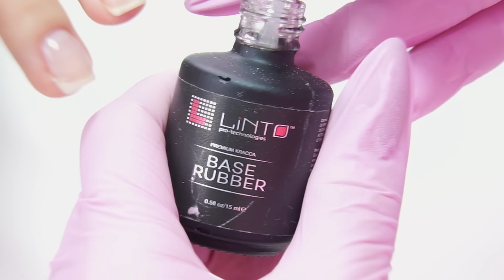Покрытие гель лаком под кутикулу для начинающих мастеров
В этом ролике расскажу как делать покрытие гель-лаком для начинающих.
Рассмотрим тонкое нанесение базы и в каких случаях нужно так делать?
Выравнивание ногтей базой.
Покрытие под кутикулу двумя способами.
Сделаем блики на ногтях.
Уверенна, что и опытный мастер найдёт для себя полезные моменты.

Содержит курсы:
* - Комбинированный маникюр + гель-лак (34 урока);
* - Аппаратный маникюр+ гель-лак (44 урока);
* - Безупречная классика (18 уроков);
* - Укрепление ногтей акрилом (8 уроков);
* - Омбре и градиент (24 урока);
* - Вензеля (33 урока);
* - Тонкие линии (33 урока);
* - Идеальный френч (16 уроков);
* - Графика (20 уроков);
* - Топ салонных дизайнов (30 уроков);
* - Скорость (14 уроков);
* - Базовый педикюр (16 уроков);
* - Полигель (12 уроков);
* - Флористика (19 уроков);
* - Инкрустация стразами (19 уроков);
* - Втирка (18 уроков);
* - Аэрография (22 урока);

Вся подробная информация по данной ссылке переходи и записывайся.

Профессиональное обучение в нашей школе и магазин.